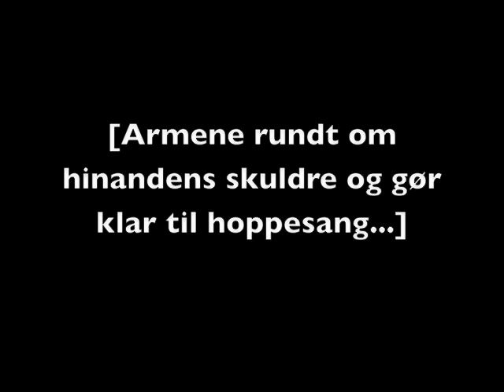La Boca [Fankomitéen].m4v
En ny sang fra Fankomitéen. Dette er en hoppesang. Læg armene rundt om hinandens skuldre og hop i takt.